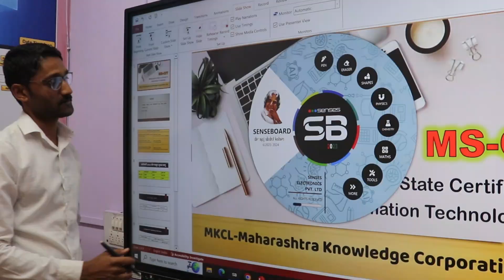Mscit Advertise 2024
mscit
mscit exam
mkcl
mkcl exam